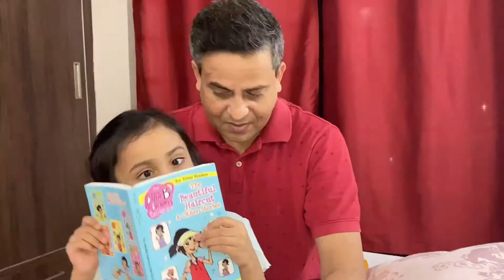How I spend my Weekends in Lockdown